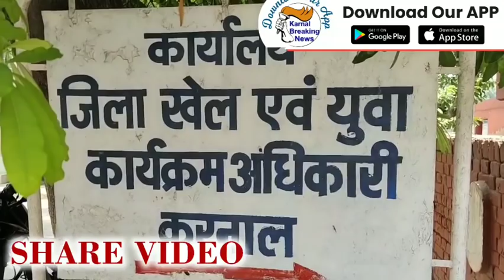कर्ण स्टेडियम में खेल विभाग की जॉइंट डायरेक्टर सुनीता शर्मा ने किया औचक निरीक्षण - देखें Live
Live - देखें - Big News - कर्ण स्टेडियम में खेल विभाग की जॉइंट डायरेक्टर सुनीता शर्मा ने किया औचक निरीक्षण ,देखें Live - Share Video

सुबह कई कोच स्टेडियम से मिले नदारद , स्टोर के ऑडिट की चल रही है जांच , जल्द मिल जाएगा खिलाड़ियों को फैसिलिटी सेन्टर ,खिलाड़ियों को दिया परिश्रम करने का संदेश ,देखें -Live - Share Video